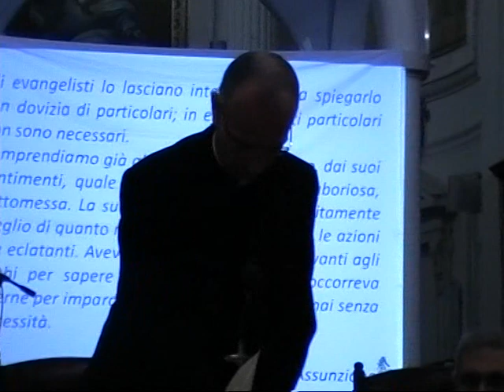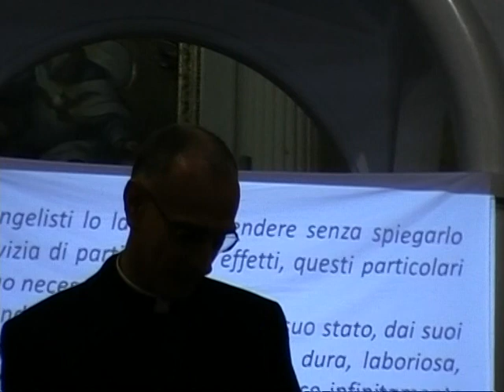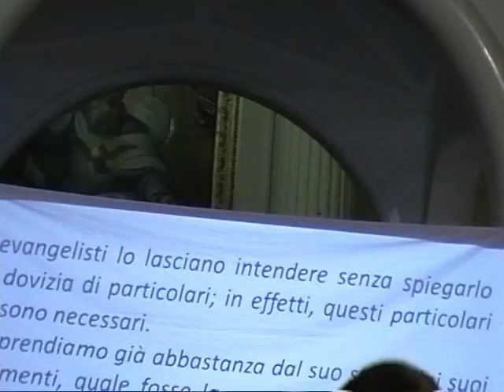Quaresima per i fannulloni, S.E.R.Mons. Antonino Raspanti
Cattedrale di Trapani, 17/02/2012.
S.E.R.Mons. Antonino Raspanti presenta il sussidio per la quaresima 2012.